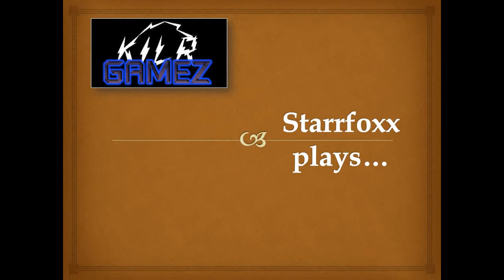Starrfoxx plays The Movie Monster Game (C64) ep. 02: "Mr. Meringue vs. Paris")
We make another monster movie with this classic game for the Commodore 64. In this episode, the marshmallow creature "Mr. Meringue" takes on Paris! How will he fare?